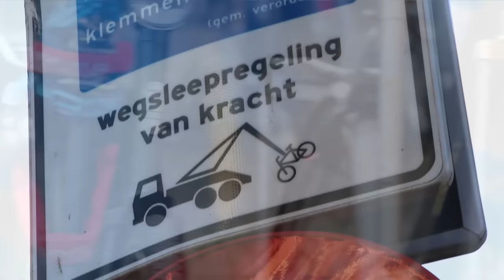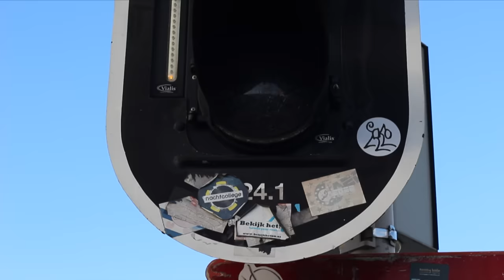PASCAL SCHIPPER - Ik heb aan je fiets gelikt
DE FIETSENLIKKER!

De luisteraars van Rob Stenders blijken grote fan van Pascal te zijn zijn plaat wordt een HIT! In week 6 van 2016 was Pascal met deze single de meest aangevraagde plaat op RADIO2!

Pascal Schipper is een all-round zanger met een grote voorliefde voor het Nederlandstalige repertoire.

Nadat hij met zijn single 'waterbed' zijn naam wist te vestigen in de Nederlandse muziekwereld is het nu tijd voor een nieuwe knotsgekke single met als titel: IK HEB AAN JE FIETS GELIKT!

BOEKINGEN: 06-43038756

Facebook.com/pascal.schipper1